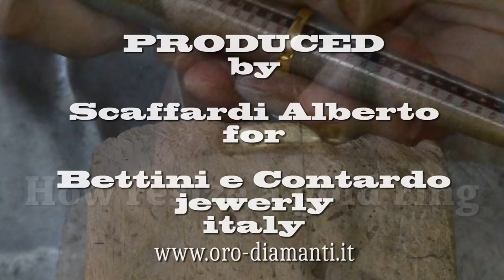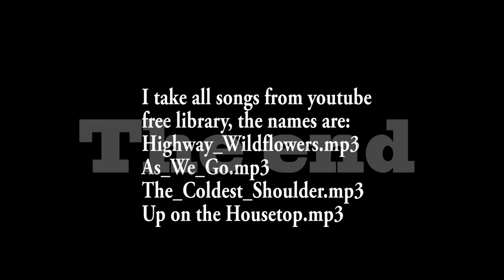How resize a gold ring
As you can tighten and broaden gold rings.